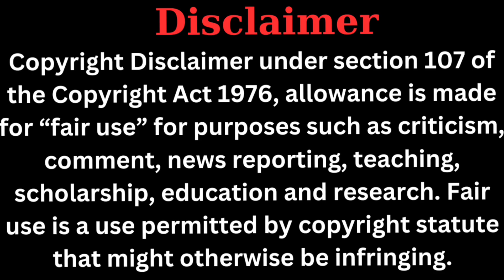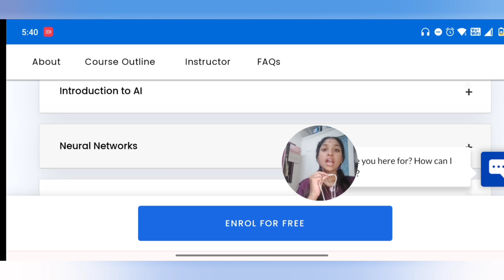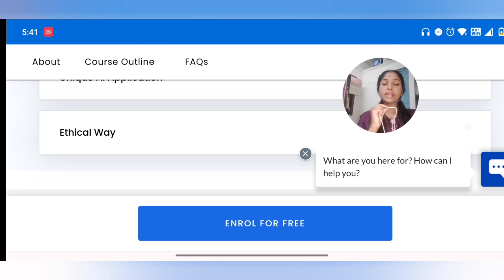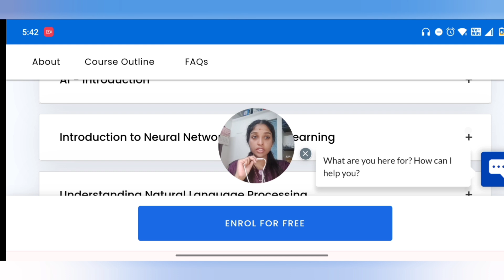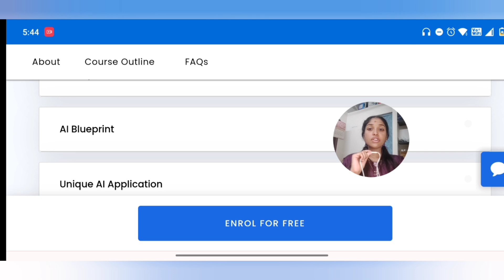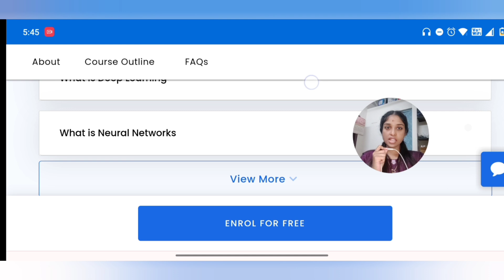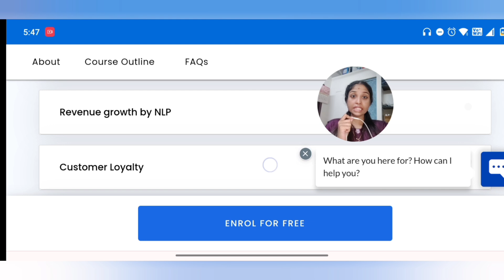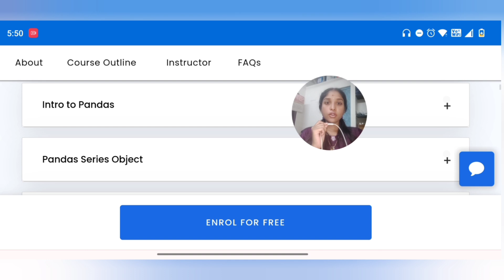FREE BEST ARTIFICIAL INTELLIGENCE & MACHINE LEARNING COURSES WITH CERTIFICATES ✅ TAMIL